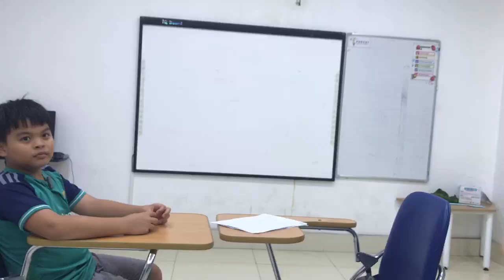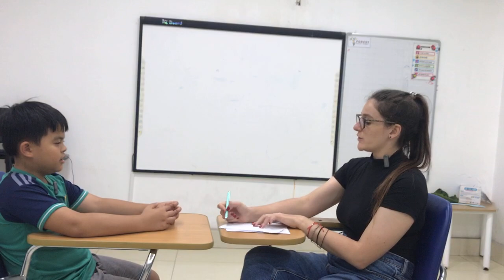Fo2 Unit 3 My friend - Dan